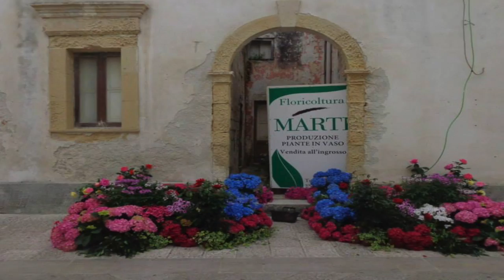Arteflorando, San Pietro in Lama, 2 maggio 2015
Un piccolo montaggio di alcune foto fatte durante la visita fatta alla manifestazione "Arteflorando" incontrata non a caso durante un percorso ciclistico da Cavallino a Lecce, passando per San Pietro in Lama, Lequile, San Cesario e Cavallino